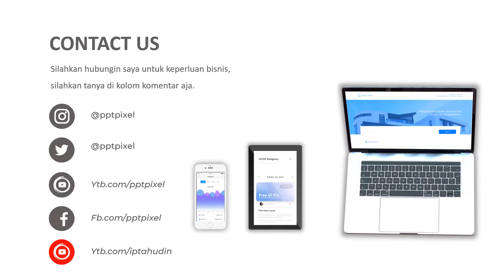VIDEO PROMOSI, BAJU DISTRO, PAKAIAN SANTAI, PAKAIAN OLAH RAGA, BRANDIT, PAKAIAN BAGUS, ISTIRAHAT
Jasa Video Promosi, baju distro, pakaian santai, pakaian olah raga, brandit, pakaian bagus, istirahat

           KUMPULAN CONTOH VIDEO KAMI
2. CONTOH VIDEO FASHION SHOW
5. CONTOH VIDEO PERSONAL BRANDING
7. CONTOH VIDEO COMPANY PROFILE
8. CONTOH VIDEO PROMOSI MASAKAN
9. CONTOH VIDEO IKLAN KENDARAAN
10. CONTOH VIDEO UCAPAN, UNDANGAN

By : Iptahudin
m.me/iptah